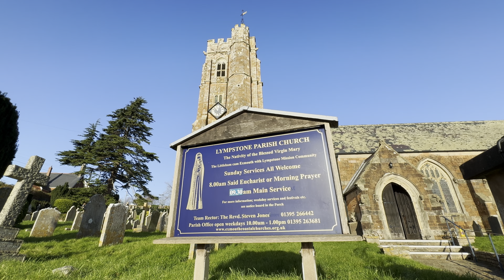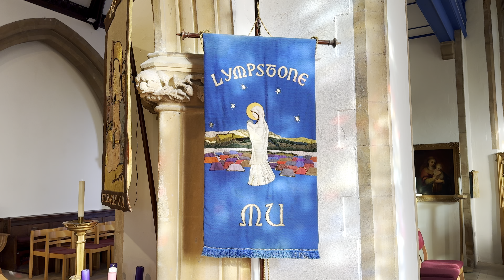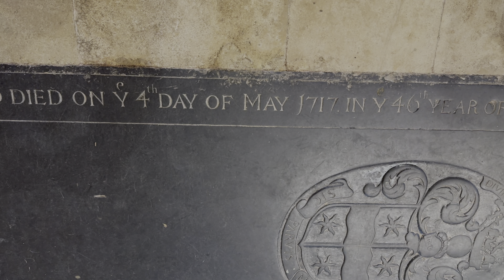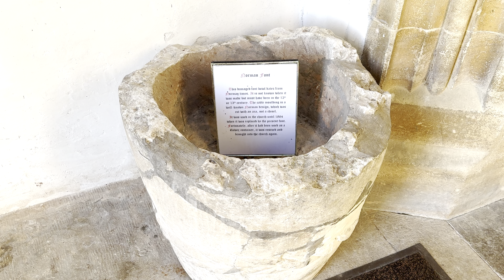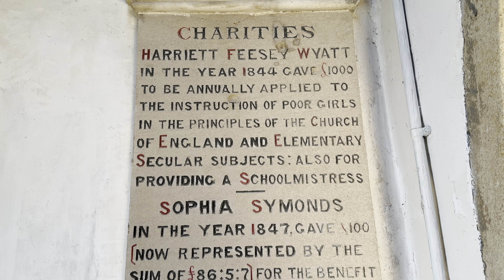LYMPSTONE PARISH CHURCH - DEVON'S CHURCHES